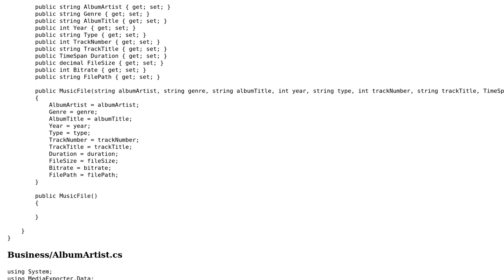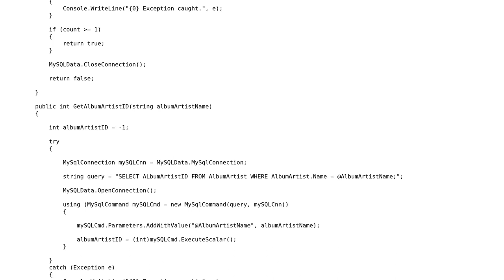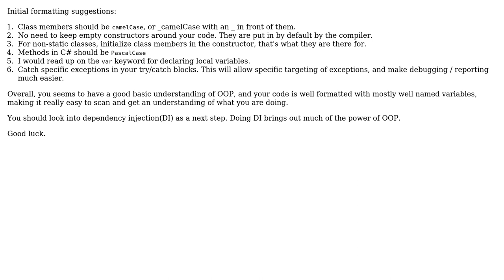Code Review: Cataloging digital media to a MySQL database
With thanks & praise to God, and with thanks to the many people who have made this project possible! | Content (except music & images) licensed under CC BY-SA | Music | Images & others | With thanks to user Jon H user Jeff Vanzella user Jamal and the Stack Exchange Network Trademarks are property of their respective owners. You are responsible for your own actions.